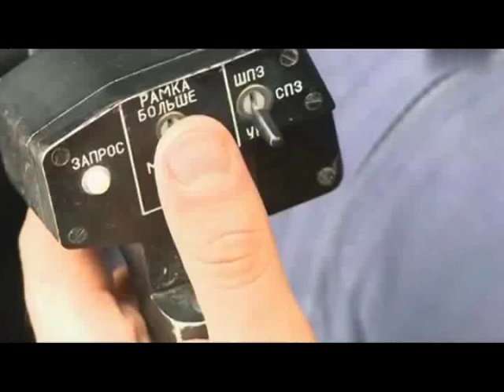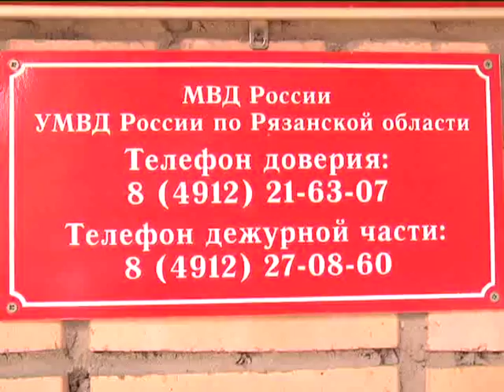Вызов принят 060815